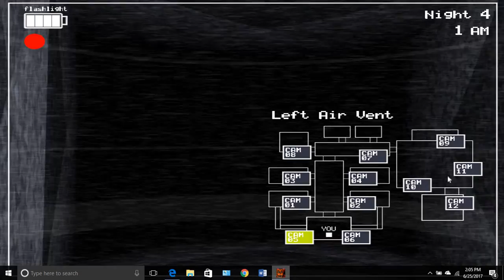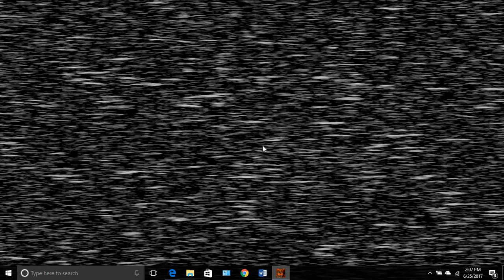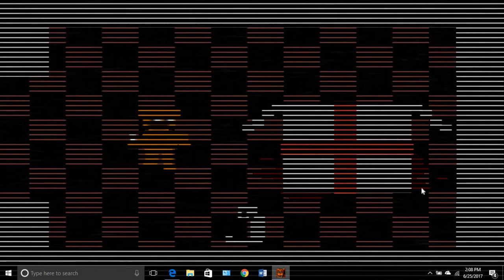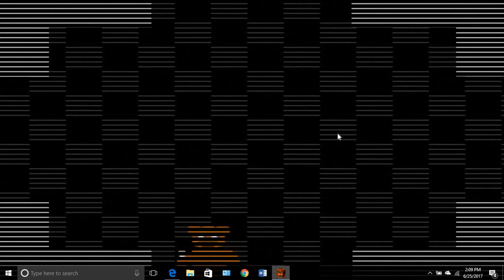Five Nights at Freddys 2 Night 4 Bonnie is Mad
I can't beat night 4 for FNAF 2. But I find 4 dead children!